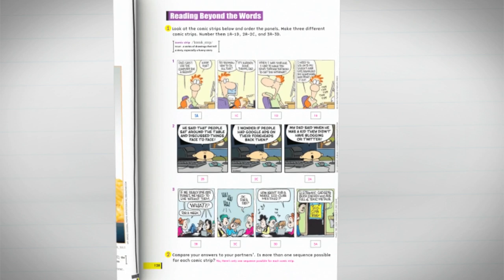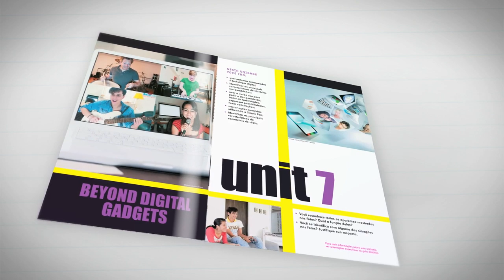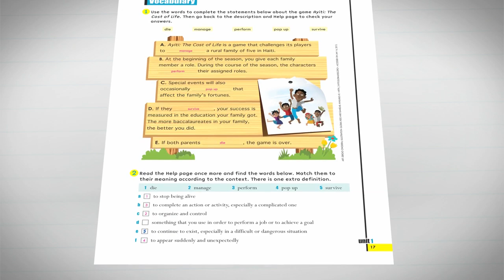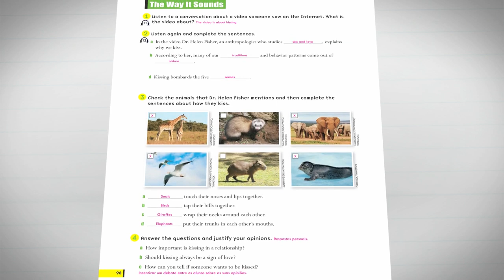PNLD 2015 - Coleção High Up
Apresentação da coleção High Up, coleção aprovada tanto no impresso como no digital no PNLD 2015.

Coleção para o Ensino Médio, High Up desenvolve nos alunos habilidades para a comunicação oral e escrita em inglês e estimula-os a explorar o rico universo de informações digitais hoje disponíveis.

- As páginas de abertura das unidades proporcionam aos alunos o primeiro contato com o tema da unidade, levando-os a refletir e discutir sobre as imagens apresentadas.
- As seções que compõem as unidades ativam o conhecimento prévio dos alunos sobre as questões abordadas, desafiam-nos a ler e compreender textos de gêneros diversificados e oferecem a eles oportunidades para expandir seu conhecimento fora da sala de aula.
- A coleção oferece aos alunos acesso ao conteúdo gramatical por meio de atividades contextualizadas pelo gênero e o tema dos textos estudados. Permite, ainda, que eles produzam textos levando em conta seu propósito, o público-alvo e as características dos gêneros.
- As seções especiais reforçam o aprendizado e contribuem para que os alunos desenvolvam sua autonomia.